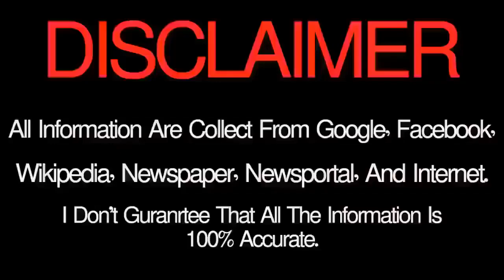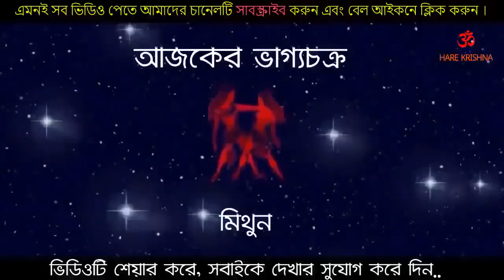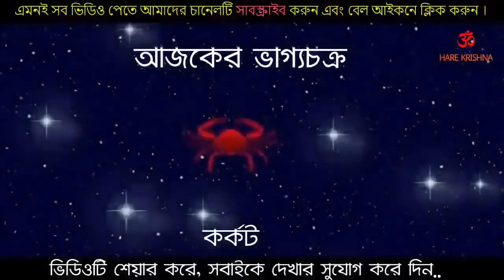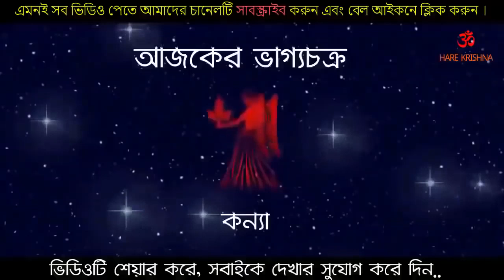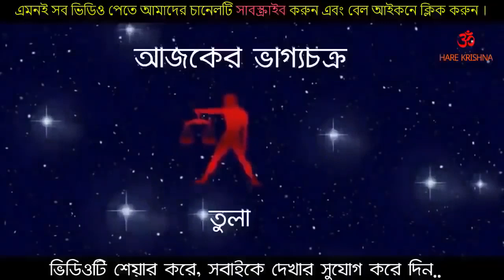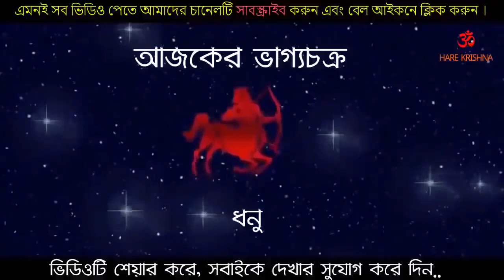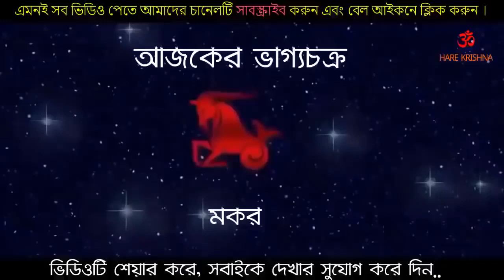Ajker Rashifal, 21 February 2021, আজকের রাশিফল, দৈনিক রাশিফল ২০২০, Rashifal